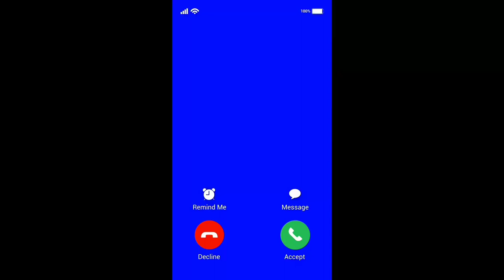SELFI LIDA || TAMPIL DI D ACADEMY 5 INDOSIAR FULL DETAIL VOCAL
channel hiburan tentang kegiatan artis indonesia